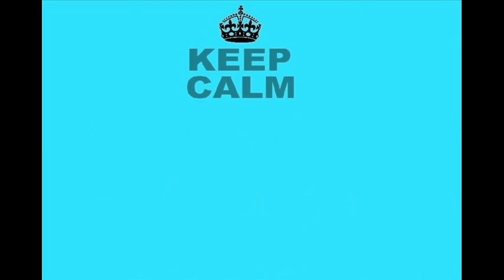Jesse Johnson - Every Shade Of Love (1988) '7" West Coast Edit'